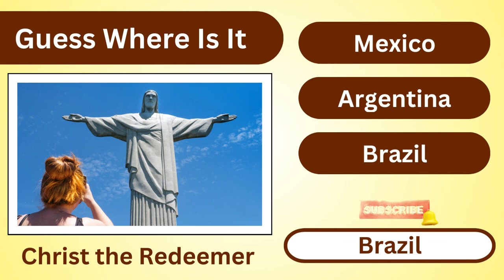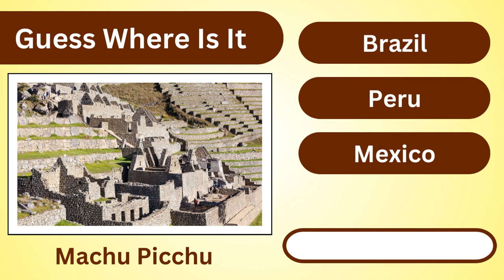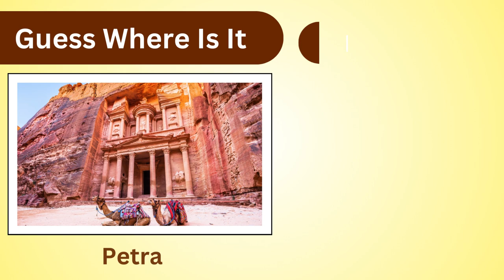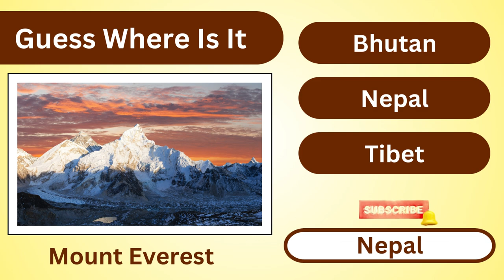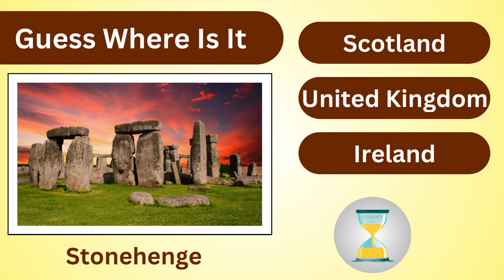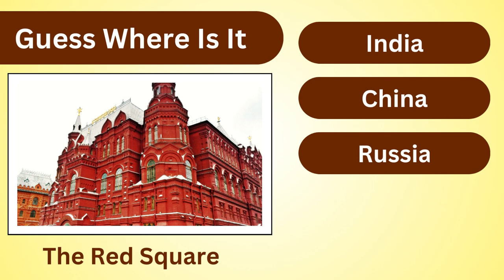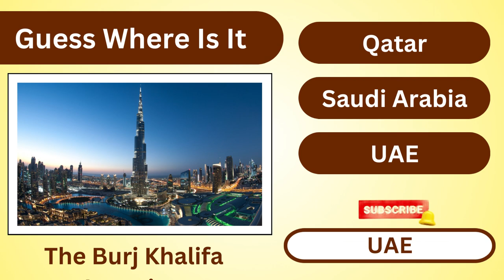Guess the Country Name by its Monument | Guess the Landmark Quiz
In this video, you'll embark on a thrilling journey of cultural discovery! Your challenge? To identify countries from their iconic landmarks, monuments, and famous places. You'll have a mere 5 seconds to make your guess, and every correct answer earns you a point! Get ready to encounter renowned wonders like the Taj Mahal, Eiffel Tower, Great Wall of China, The Pyramids of Cheops, The Sphinx, and many more!

Explore your knowledge in our "Guess the Landmark Quiz," where you'll connect countries with their world-famous landmarks. Delve into the world of renowned monuments and test your geographical expertise. Do you have what it takes to decipher the country from its monumental treasures?

Join us for an exciting game of "Guess the Country by its Monument" and unravel the mysteries behind these iconic places. Challenge your general knowledge and geographical acumen with this trivia quiz. Discover how much you know about the wonders of the world, tourist places, and monuments.

Are you ready to embark on this cultural journey? Let's begin the quest to guess the country, explore global landmarks, and celebrate the wonders of our world, from the enigmatic Sphinx to the towering Burj Khalifa and the majestic Eiffel Tower!

guess the country,general culture trivia
tourist places trivia
tourist monuments trivia
trivia guess the country
geography test
how much do you know about wonders of the world
trivia quiz
monuments
wonders of the world
the sphinx
eiffel tower,guessthecountry
guess the country by the landmark
guess the country by landmarks
guess the country quiz
guess the country by its monument
landmark quiz,geography quiz
where is the landmark quiz
where is the landmark
guess the landmark
can you guess the landmark
landmarks quiz
famous landmarks quiz
geography quiz
geography landmarks quiz
guess the landmark photo
famous landmarks around the world quiz
guess the famous landmark
landmarks photo quiz
guess the famous landmarks quiz
geography test